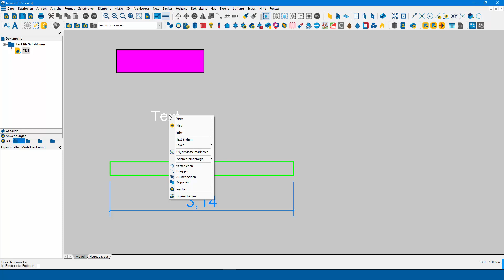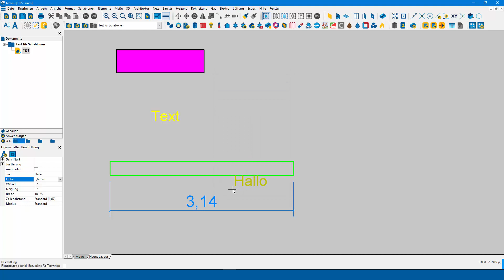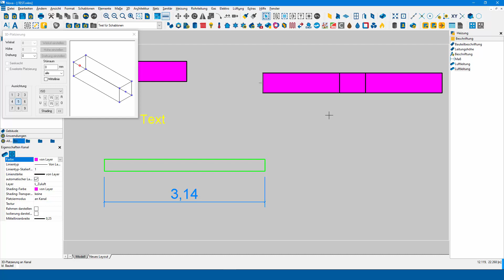043 - Tipps zur Trimble Nova - Schablonen nutzen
In diesem Video zeigen wir, wie man unterschiedliche Elemente in die Schablone ablegen kann.